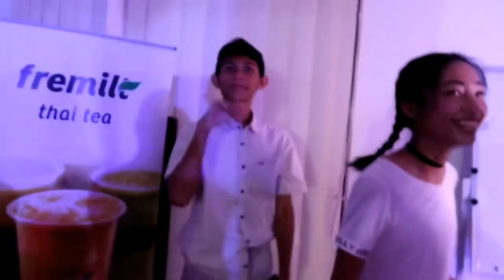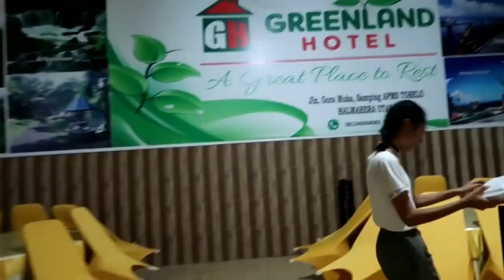Kimvlog6 : PROM NIGHT 🌚 amazing y'all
And subsribe
See ya